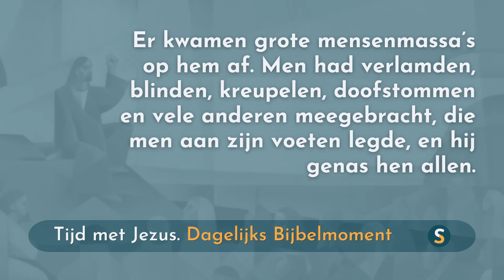Tijd met Jezus - 23 januari 2024 - Matteüs 15:30